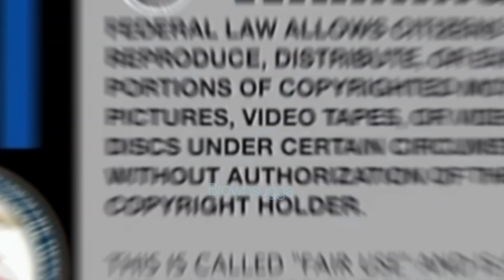MoneyYaya with NBA YoungBoy Feels Good to be Home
💞 Follow Me 💞

💞 Support 💞